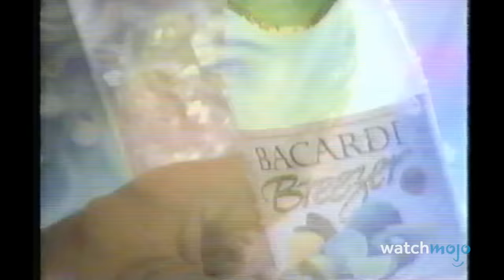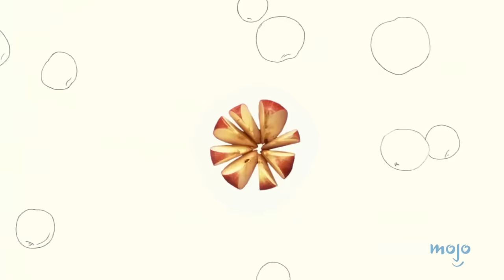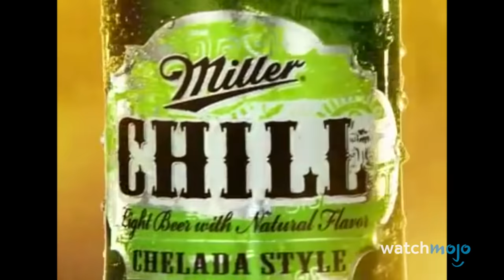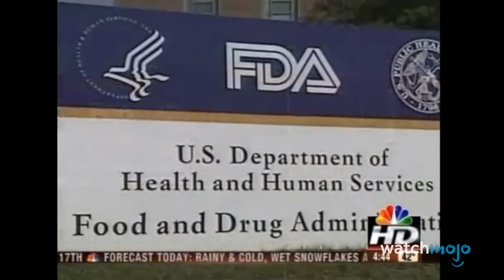What Happened to These Top 10 Alcohol Brands?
Good luck finding these alcohol brands on store shelves. For this list, we’ll be ranking the boozy brands that have either gone defunct or are not as widely available as they were in their heyday. Our countdown of alcohol brands that don't exist anymore includes Bacardi Breezer, Billy Beer, Skyy Blue, and more! Do you miss any of these drinks? First round’s on us!